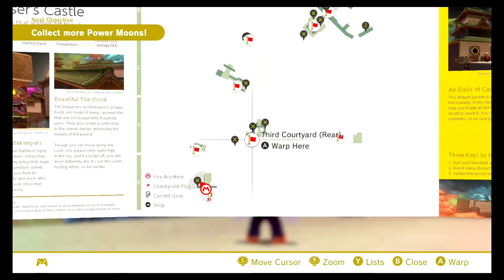Super Mario Odyssey (Part 45): Even More Birb!: [Clueless Run]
Kyle continues on his odyssey! This episode, he returns to Bowser's kingdom where he faces his most dasdardly adversary... musical notes!